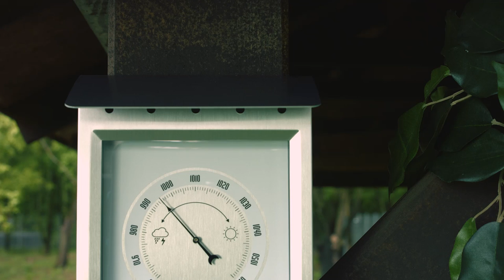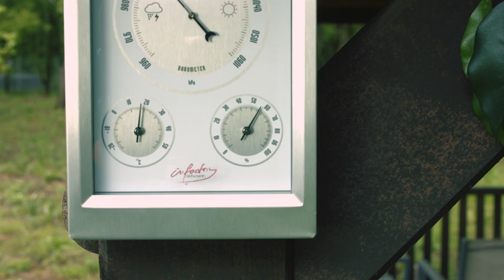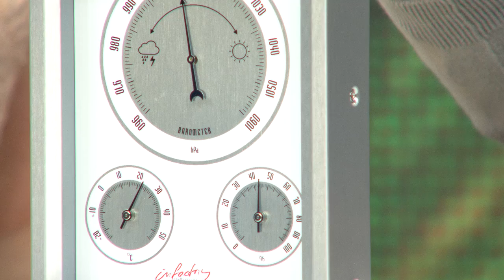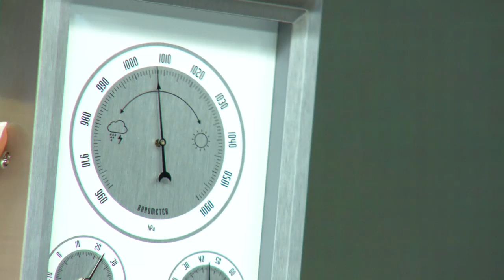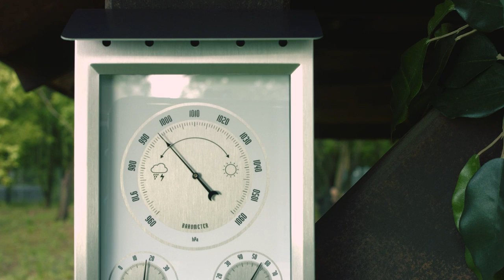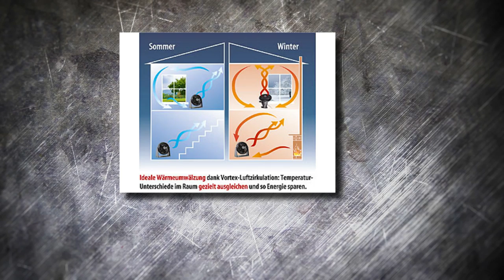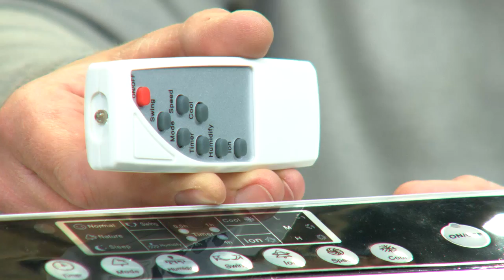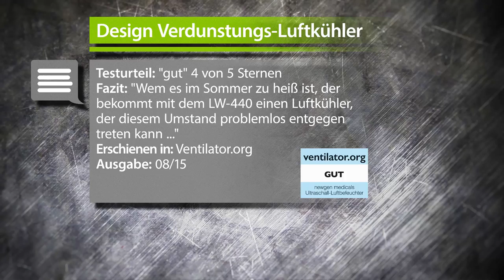Außenwetterstation mit Hygro- und Barometeranzeige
In diesem Video zeigen Jana Hartmann und Carsten Ruland alles rund um Klimagerät Wasserkühlung & Kühllüfter.

(00:00:30) infactory Wetterstation Analog: Außenwetterstation mit Hygro- und Barometeranzeige (Wetterstation analog Outdoor)
Dekorativ & präzise: Jetzt schon wissen, wie später das Wetter wird
* Symbole mit Wettertendenz für schnelle Prognosen
* Hochwertiges Design-Gehäuse mit Spritzwasserschutz
* Übersichtliche Zeiger-Anzeigen für Temperatur, Luftfeuchtigkeit, Luftdruck
* Gewicht: 414 Gramm - Außerdem relevant oder passend zu: Messgerät, Edelstahl, Analoge, Wetter

(00:05:30) Sichler Stehventilator: Neigbarer Boden- & Stand-Raum-Ventilator VT-133.BS, 35 Watt, 80 cm (XXL Ventilator)
Standventilator mit Temperaturverteilung dank konstantem Luftwirbel
* Kompakter Standventilator
* Höhenverstellbarer Standfuss
* 3 Geschwindigkeits-Stufen
* Neigbarer Ventilator-Kopf
* Einfache Bedienung und Montage
* Sorgt dank Vortex-Zirkulation für ausgeglichenes Raumklima
* Boden- und Standventilator mit Zirkulations-Technik
* Sicherer Stand durch großflächigen Standfuß
* 2 Höhen einstellbar: 40 / 80 cm
* Neigbarer Kopf, Neigungswinkel frei einstellbar
* Zirkulator: sorgt per Luft-Verwirbelung für ein ausgeglichenes Raumklima, spart Heizkosten im Winter
* Robustes Gehäuse mit Schutzgitter
* 3 Geschwindigkeits-Stufen
* Einfache Bedienung, einfache Montage ohne Werkzeug
* Rotor-Durchmesser: 18 cm
* Maximaler Volumenstrom: 11,39 m³/Min.
* Maximale Luftgeschwindigkeit: 4,18 m/sek.
* Serviceverhältnis: 0,39 (m³/min)/W)
* Messnorm für die Ermittlung des Serviceverhältnisses: IEC 60879:1986, EN 50564:2011, EN 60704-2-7:1998, EN 60704-1:2010
* Schallleistungpegel: 61,4 dB (A)
* Leistungsaufnahme: 35 Watt
* Leistungsaufnahme im Bereitschaftszustand: 0 W
* Stromversorgung: 230 V (Euro-Stecker, Kabellänge 165 cm)
* Maße (max.): 26 x 80 x 27 cm, Gewicht: 1.840 g
* Standventilator VT-133.BS inklusive deutscher Anleitung - Außerdem relevant oder passend zu: Turmventilator, Luftkühler, Klima, Regal, Minen, Kühl

(00:11:30) Sichler Klimagerät Wasserkühlung: Luftkühler mit Wasserkühlung LW-440.w, 65 Watt, Swing-Funktion (Klimaanlage Wasserkühlung)
Für erfrischende und belebende Luft: kühlt, filtert und befeuchtet effektiv
* Kühlende Brise reinigt und befeuchtet zugleich
* Ideal auch direkt am Bett, auf dem Balkon, der Terrasse u.v.m.
* Filtert Staub und Fasern aus der Luft
* Mobil dank 4 Rollfüßen
* Erfrischende Luftqualität: kühlende Brise reinigt und befeuchtet zugleich
* 3 Kühlstufen
* Swing-Funktion: Luftstrom deckt 120°-Bereich ab
* Luftvolumen: 550 m³/Std.
* Luftgeschwindigkeit: 5,5 m/Sek.
* Verdunstungsvolumen: 140 ml/Std.
* Leistung: 65 Watt
* Stromversorgung: 230 Volt per Netzteil
* Wassertank: 4 Liter
* Mobil dank 4 Rollfüßen: leicht zu transportieren und zu bewegen
* Farbe: weiß
* Luftkühler inklusive Netzteil und deutscher Anleitung - Außerdem relevant oder passend zu: Wasserkühler Wohnung, sichler, Klimatisierung, wassergekühlt, Klimaanlagen, Elektrischer, Verdunstungs, Ventilatoren, 440, Verdunstung

(00:17:30) Sichler Kühllüfter (Verdunstungslüfter) - statt 219,90 EUR jetzt 69,99 EUR

(00:23:30) Sichler Raumkühlung mit Wasser (Luftkühlung) - statt 249,90 EUR jetzt 87,99 EUR